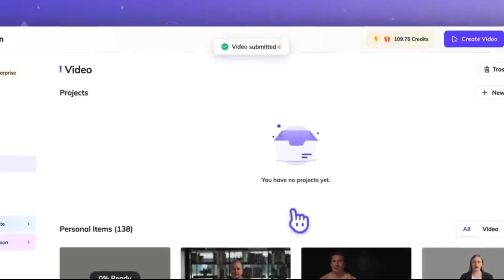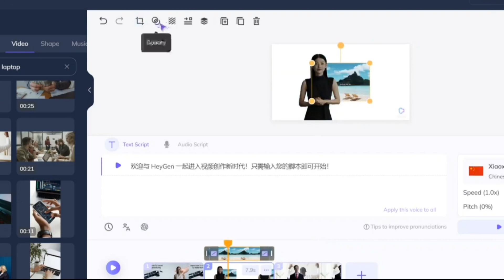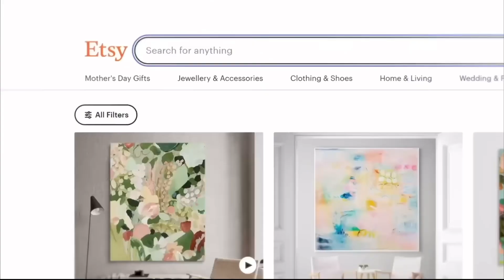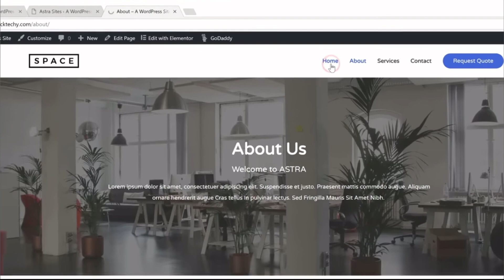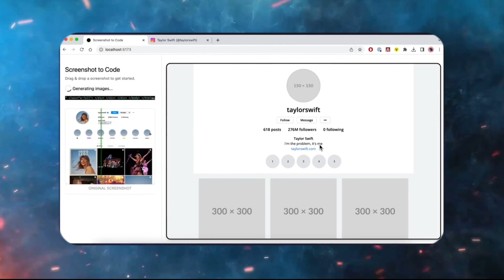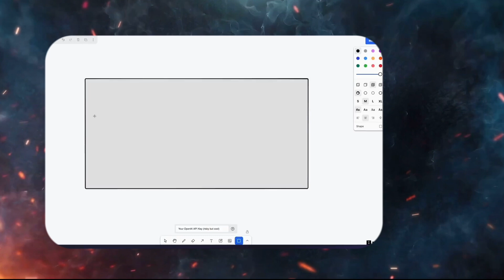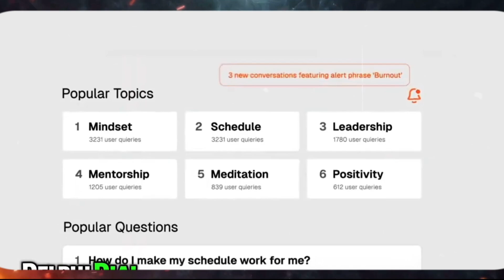7 AI Tools that Will Make you RICH (in 2024)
Explore the latest in AI tools for wealth creation in 2024 with this intriguing video. Discover HeyGen, a game-changer for video translation, and delve into image AI generators like Pika Art and Runway. Uncover the potential of AI art with Free Flow, Mid Journey, Do Stability, and Firefly, turning digital creations into lucrative opportunities.

Learn about 10 Web, the AI website builder simplifying web development, and witness the magic of Screenshot to Code, making coding headaches a thing of the past. Lastly, explore the future with Make Real AI, turning sketches into functional code and streamlining your coding journey.